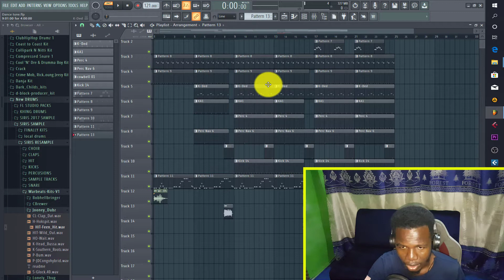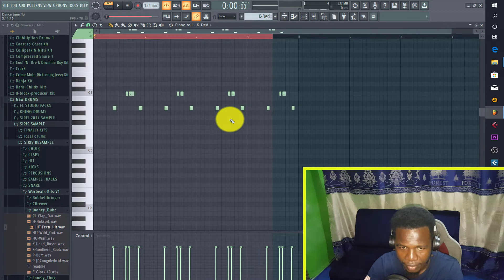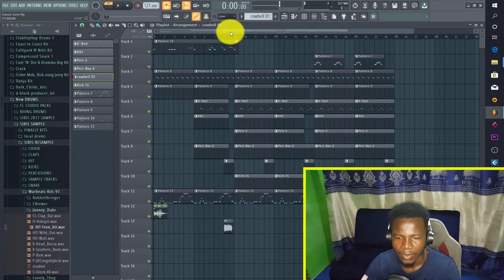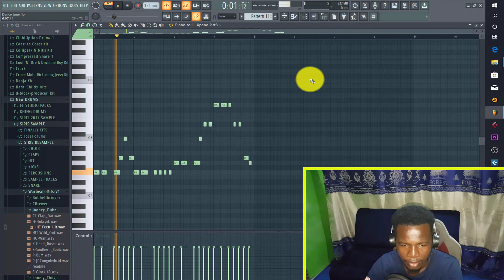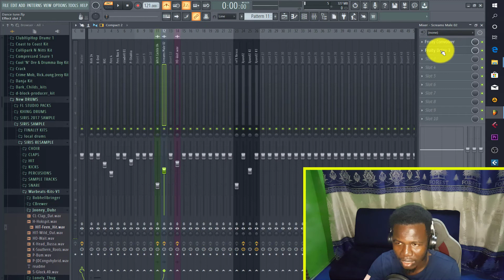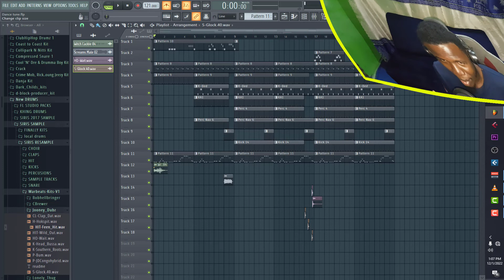Bedroom Studio Afrobeat breakdown Ep 2 (Afrobeat Tutorial)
In this episode of Bedroom Studio, we're going to be learning how to make Afrobeat! Afrobeat is a beautiful, soulful genre of music that dates back to the 1960s, and it's gaining popularity again thanks to musicians like Fela Kuti.

This tutorial is going to be interactive, so be sure to watch all the way to the end to learn how to make this beautiful genre of music! If you're a fan of afrobeat, then this episode is definitely for you!